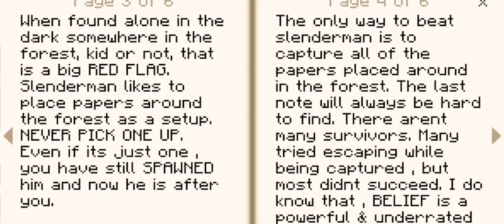Camp Craft - TREY FINDS A STRANGE NOTE IN THE FOREST [ Ep.2 ]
- while finishing exploring around the camp , trey runs across a strange note on a tree that reads “ don’t look , or it takes you “.